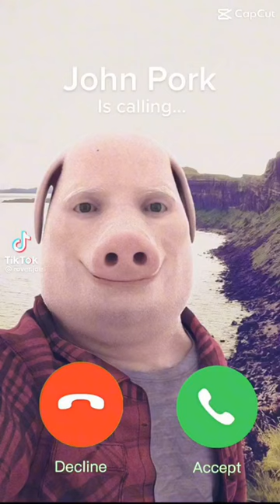John Pork Is Calling